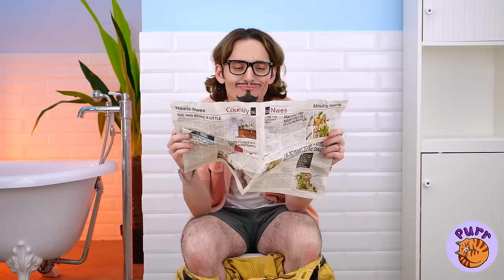I Saved A Homeless Cat 😿 *Built SECRET ROOM for PETS!*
In this heartwarming video, we follow the incredible journey of a compassionate individual who saves a homeless kitten from the streets. The kind-hearted rescuer not only provides the kitten with love and care but also goes above and beyond by building a beautiful and cozy house for the furry friend to call home.